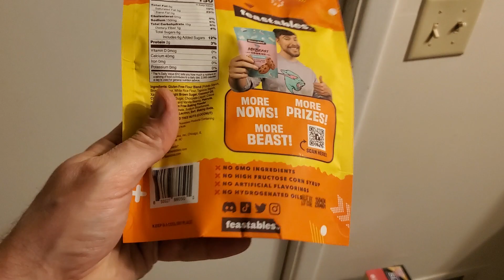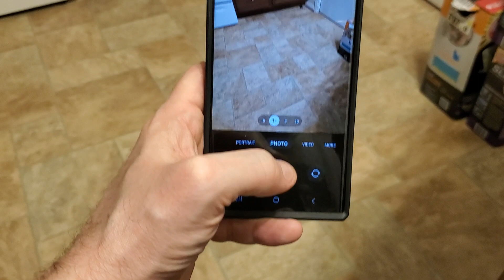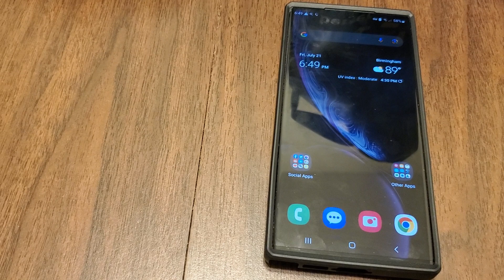So, I Bought a Samsung Galaxy S23 Ultra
This really isn't a review. It sort of is, but isn't, not really. I just like to give plugs. YouTube doesn't even pay me, so why would a 3rd party?

I would post a link for Mr. Beast Feastables, but I got them at Wal-Mart. Check out his YouTube channel though! Just type Mr. Beast into the search field up there.